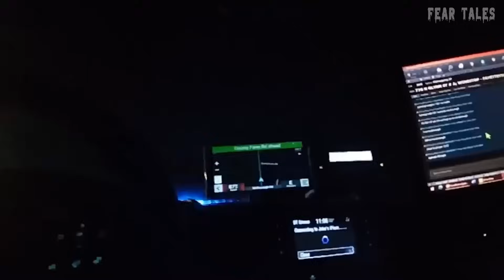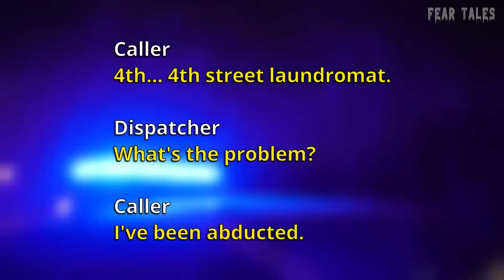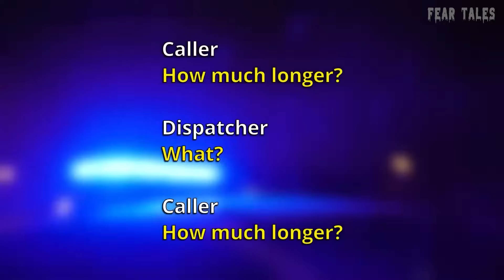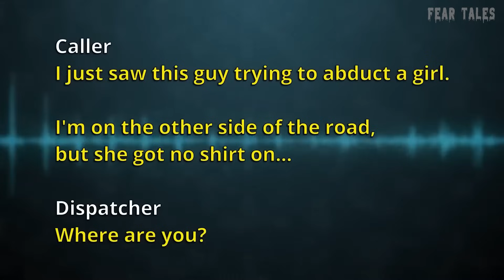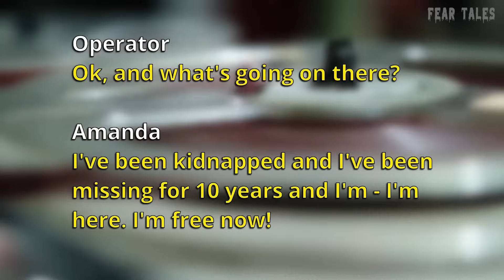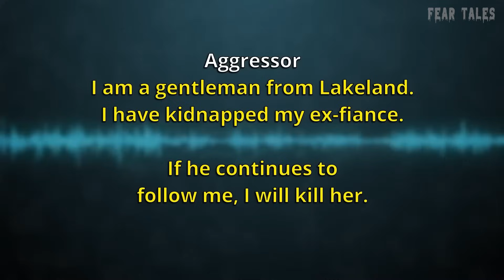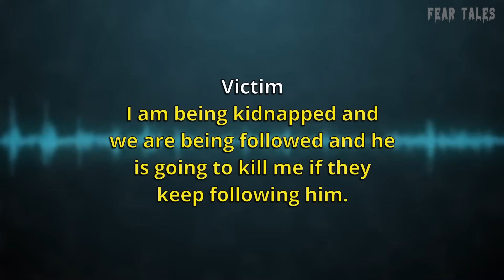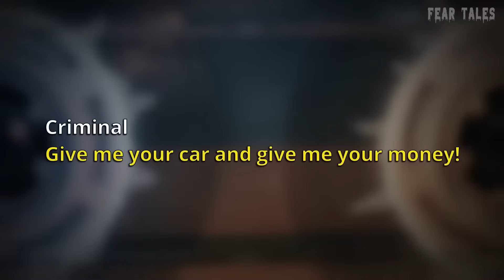50 Most Disturbing Kidnappings Caught On Camera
50 Most Disturbing Kidnappings Caught On Camera

Jordan Ryan does not own this channel, it is owned by his Dad.